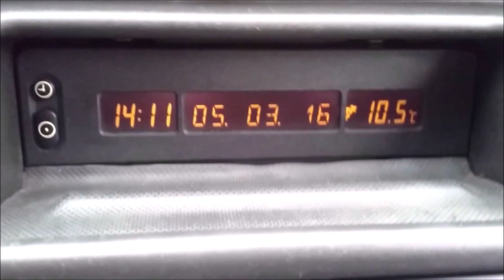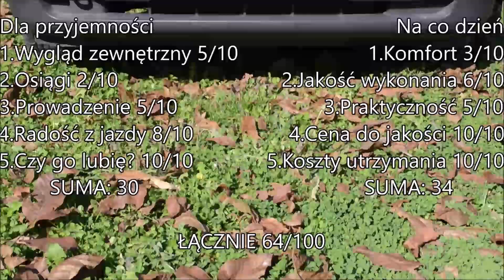Opel Astra F Classic - LEPSZA OD GOLFA! Sedan to prestiż...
W tym, pierwszym na Moto-Pasjach, teście samochodu przybliżę Wam drodzy Widzowie Astrę F. Miałem w życiu 3 egzemplarze bestsellera Opla i bardzo lubię ten model. Test nagrałem latem 2019 roku i z braku czasu nie udało mi się go wcześniej zmontować. Wiem, że test pozostawia wiele do życzenia, a wiąże się to z tym, iż powstał bardzo spontanicznie, praktycznie w ostatnich godzinach posiadania przez mnie tego bordowego sedana. Niemniej jednak myślę, że ująłem w nim wszystkie powody, dla których darzę ten model bardzo wielkim sentymentem.

Zdjęcia w ogromnej większości pochodzą z rodzinnego archiwum, a ponad to z wikipedii, strony fabrycznej Opla i nieznanych mi już dziś stron www, z których w czasach LO, czyli kilkanaście lat temu, je ściągałem.